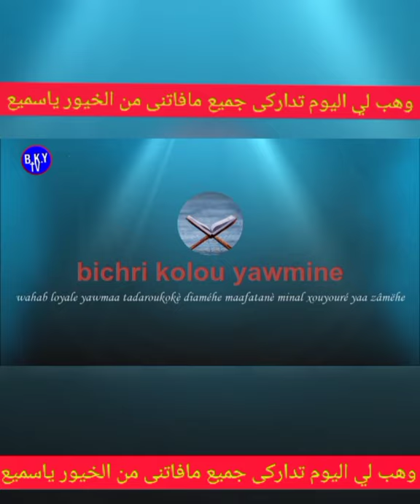Bissoup Khasida Wakana Hakhâne Touba Yeumbeul S Abdou Lahat KONDOUL KHASIDA